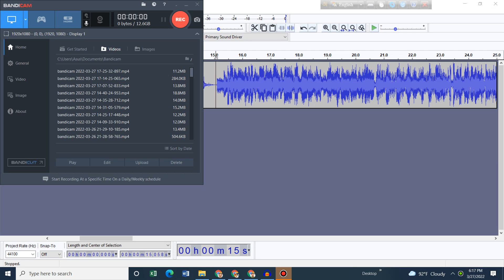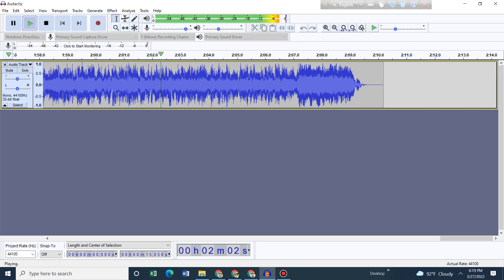worship (recd lyrics x metal covered)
Credits to
Recd for worship lyrics
Anjer for metal cover